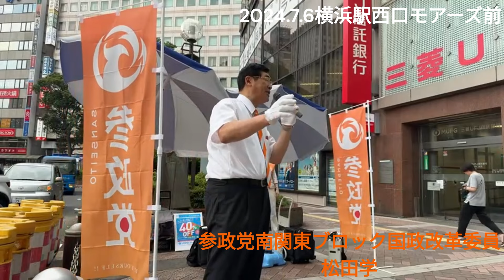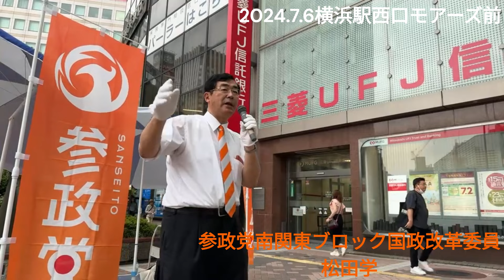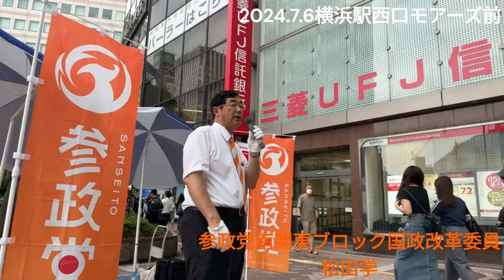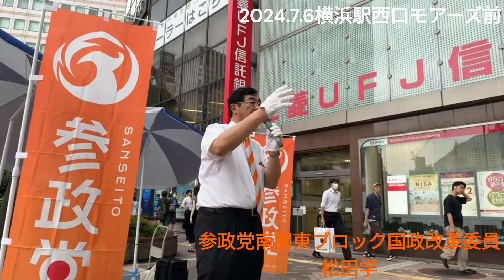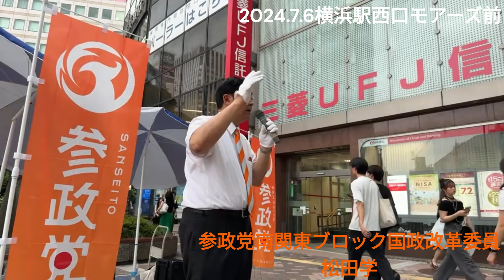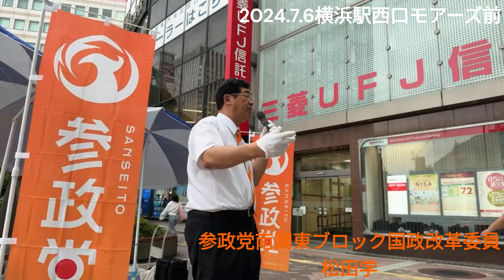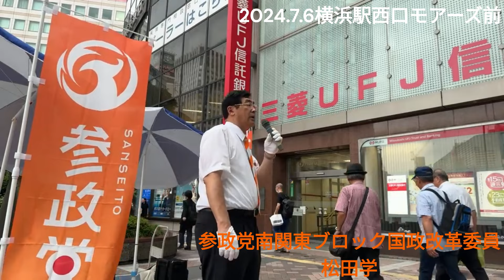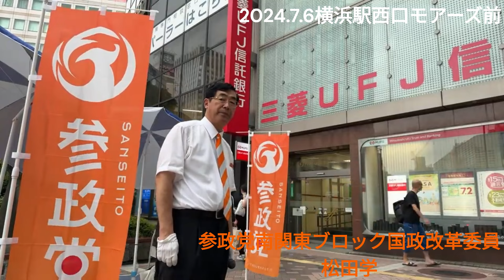【松田学街頭演説】横浜駅西口モアーズ前 7月6日 7/7は都知事選7/8は暗殺2周年7/9は参政党現象2周年／故・安倍元総理が松田プランの理解者だった訳／国民経済を取り戻す政策政党が参政党！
‹セカンドチャンネルはこちら›
‹松田政策研究所　ニコニコチャンネル　一部有料　月額550円›